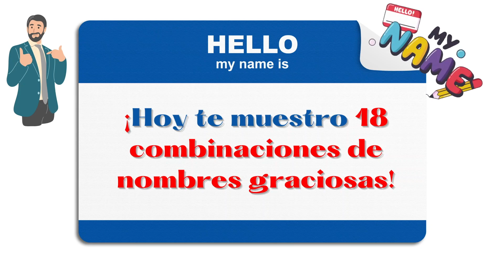¡Nombres y apellidos graciosos! 😂🤣😅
▸ ¿Conoces a alguien con un nombre gracioso?